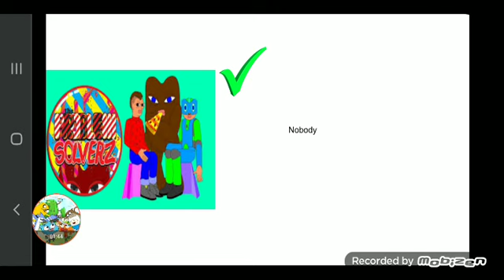Caillou Rants on robotomy and the problem solvers Gets grounded